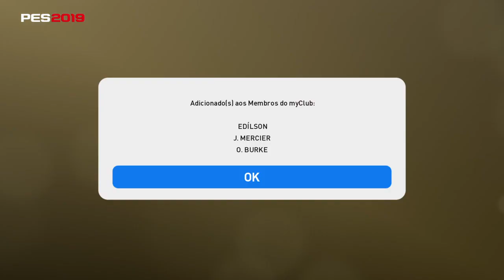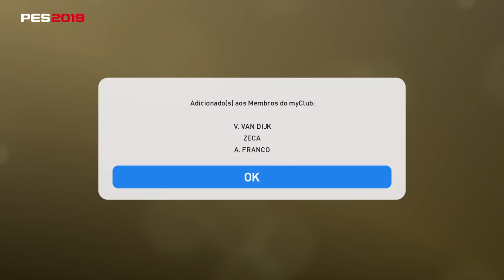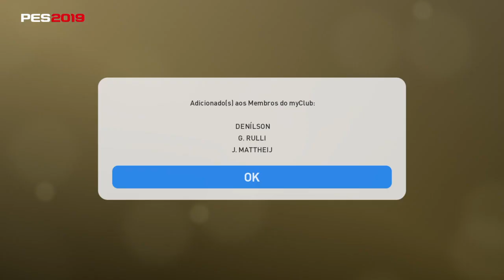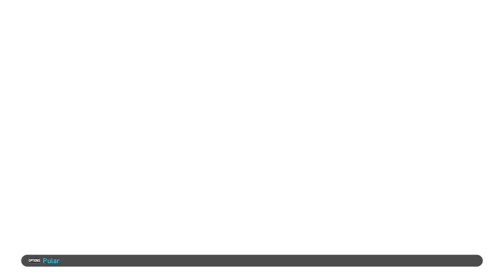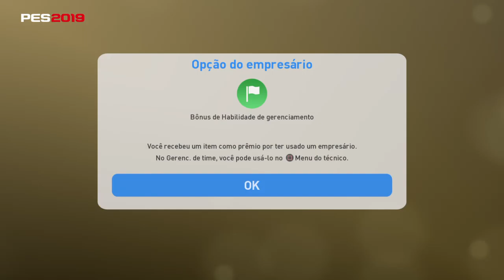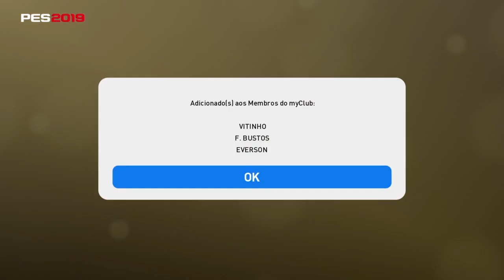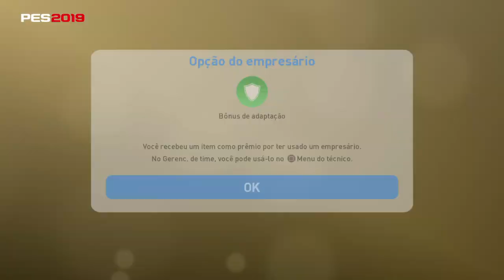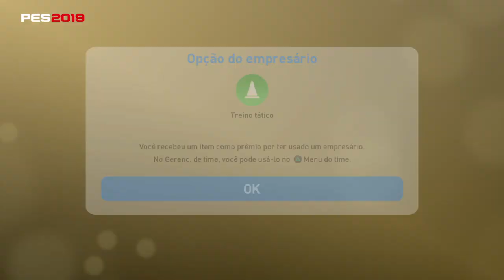PES 2019 - SUPER PACK OPENING 300 MIL GPS - EM BUSCA DE LEGENDS